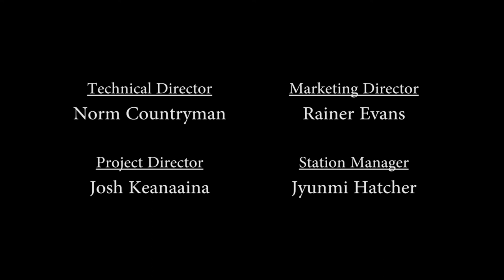Thom Lyons @ KPSU on PSU.TV - Live Friday!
This Live Friday in studio from features Tom Lyons. Live Friday is broadcast on KPSU, Portland’s College Radio and PSU.tv. The show includes a variety of live music ranges from garage punk to indie acoustic from local and touring artists including interviews and tons of other goodies for your ears and now eyes to feat upon.

Every Friday you can tune in to PSU.tv’s live stream of this great radio show Or you can tune in later for the whole show.